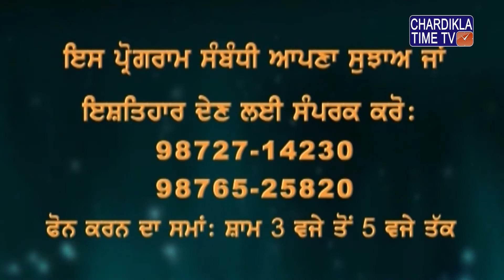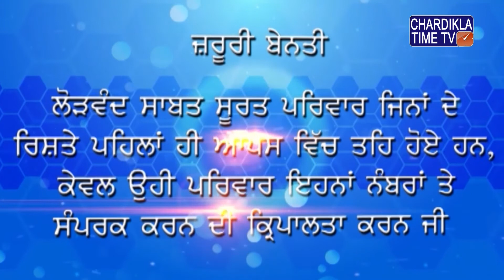GUARBANI VARKHA BHAI GURIQBAL SINGH JI EPISODE 1809